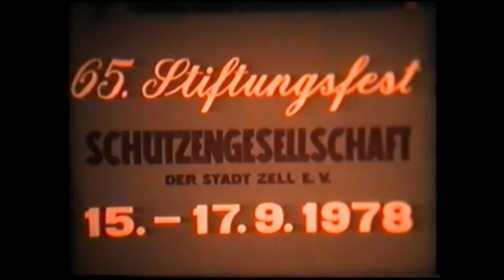65. Stiftungsfest Schützengesellschaft Zell (Mosel) e. V. 1978